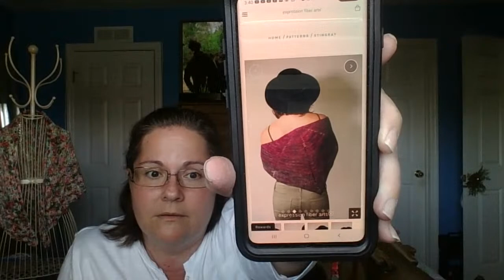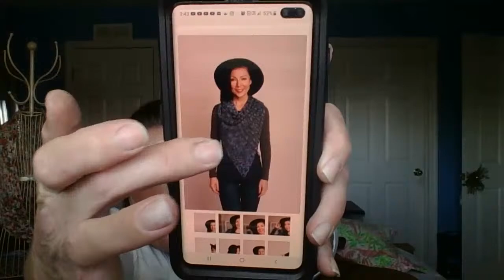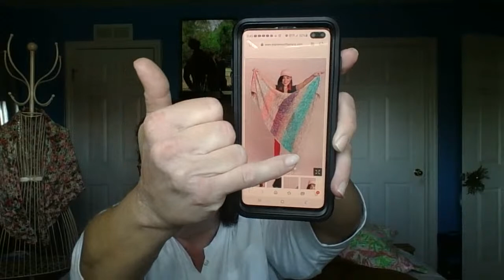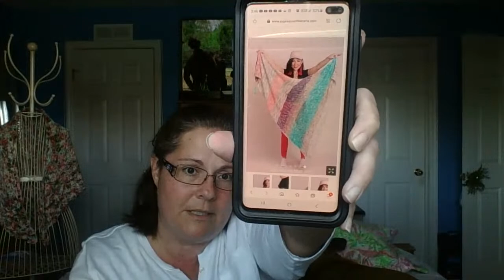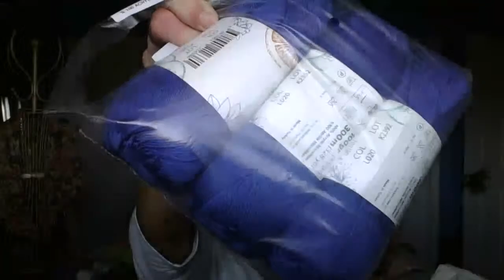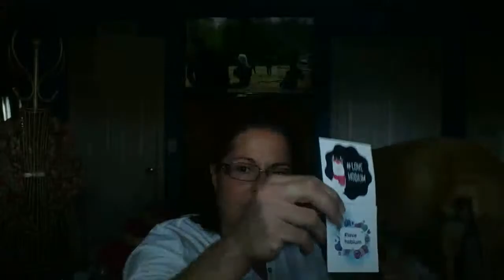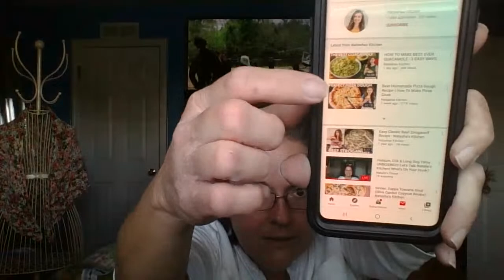Hobium, EFA & Long Dog Yarns UNBOXING!!! Let's Talk Natalie's Kitchen! What's On Your Hook?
Some more yarny fun with a HobiumYarn, Long Dog Yarn & EFA (Expression Fiber Arts) Unboxing...WOOHOO!!! What's On Your Hook?

I'm so excited to announce the start of my new channel Natalie's Kitchen.  This is going to be in addition to, not instead of this channel and I would love it if you'd join us over there and check it out.

If You Wish to Send Happy Mail Postcards & Letters , Send It To:
Natalie Mikell
9355 113th St. N. #8374

My Favorite Items:
925 Sterling Silver Box Chain 30" Necklace
Knit Picks Yarn Ball Winder
10 pc Tape Measure Set
240 Piece Stitch Marker Set
Accuteck ShipPro Postal Scale
Ravelli Lightweight Aluminum Tripod (One I use)

Check out my Etsy Store (In the process of finding a new selling platform), Friends from YouTube use Coupon Code YOUTUBE10 to receive 10% off any items in MY shop at check-out, I do not charge shipping on any orders, I've lowered prices to make room for new inventory